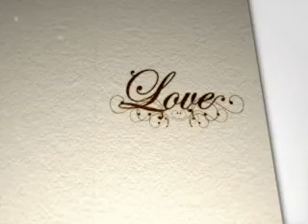" SomeOne Like You " ( Nelly Rosalinda )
( Nelly Rosalinda )